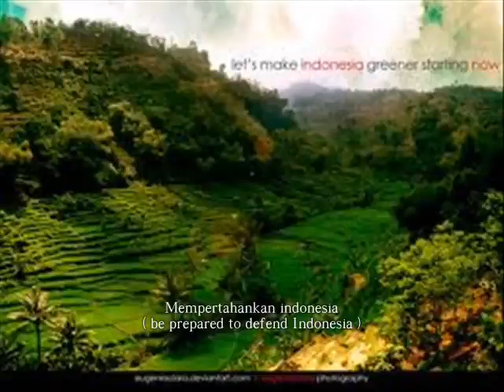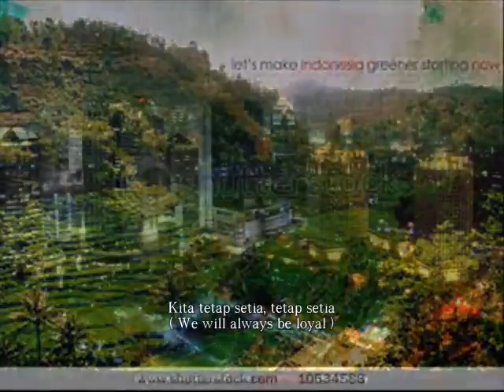Independence Day Anthem Of Indonesia ( Hari Merdeka )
Independence Day Anthem Indonesia ( Hari Merdeka )

Music & Lyric Writer : H. Mutahar

Indonesian old patriotic song
Patriotik Nasional Republik Indonesia

Lyric
Merdeka

Kita tetap setia tetap setia
Mempertahankan Indonesia